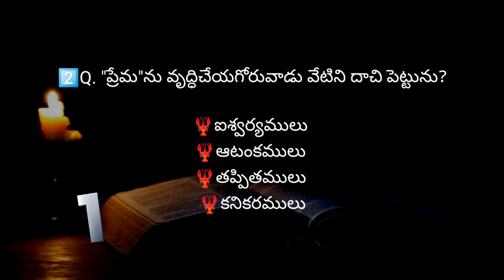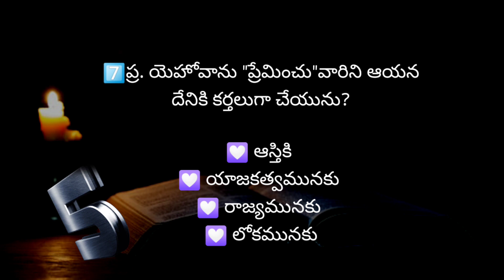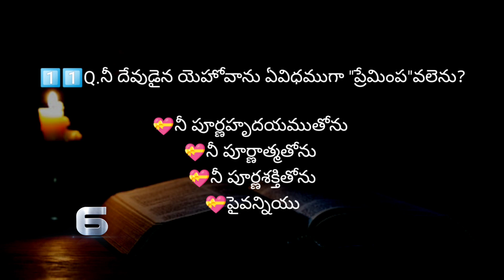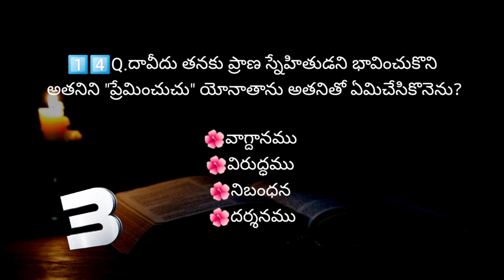"ప్రేమ" అను అంశముపై బైబిల్ క్విజ్ | Telugu Bible quiz on "Love" | తెలుగు బైబిల్ క్విజ్